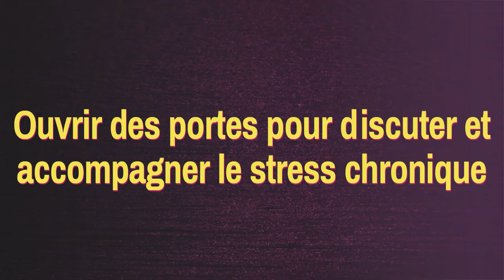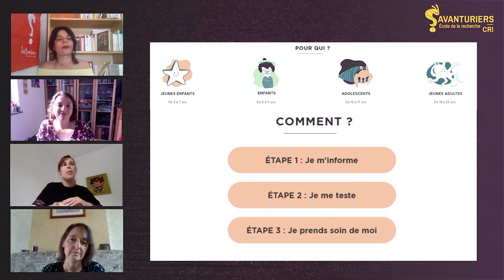Home stress home - Ouvrir des portes pour discuter et accompagner le stress chronique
Justine Gaugue, Laurence Ris et Mandy Rossignol, chercheuses de l'Institut Santé de l’Université de Mons en Belgique, présentent la plateforme “Home Stress Home”, dans le cadre de la 2e séance de l'Université numérique de l’éducation, organisée par Savanturiers – École de la Recherche, le mercredi 3 juin 2020.
Leurs recherches portent sur les émotions associées à la période de pandémie chez les jeunes, en particulier le stress et l’anxiété.